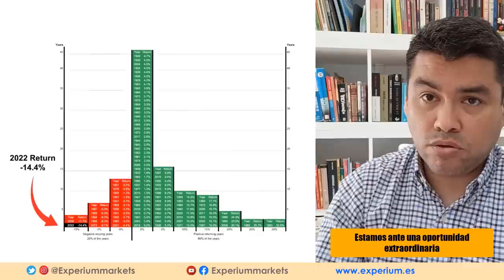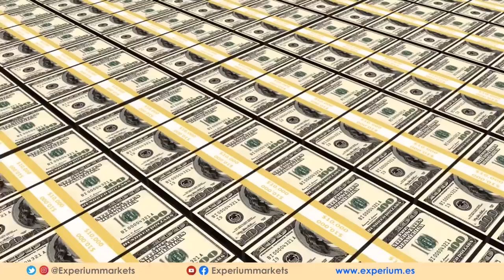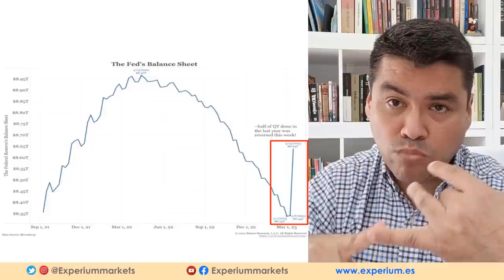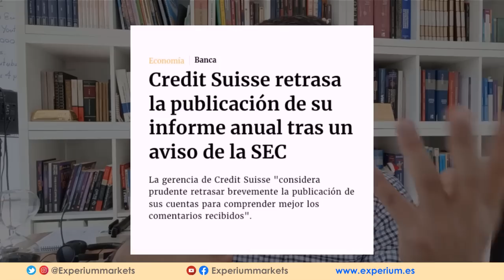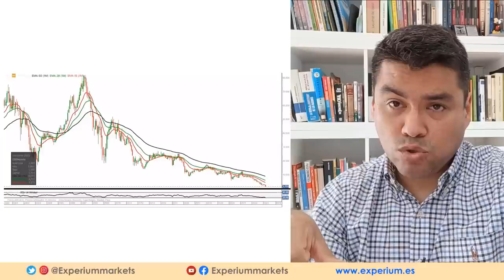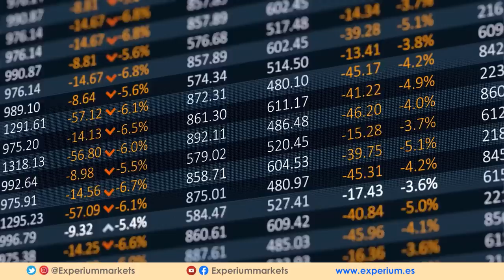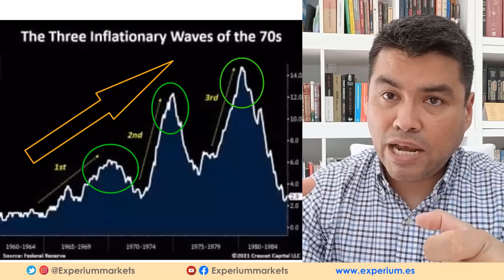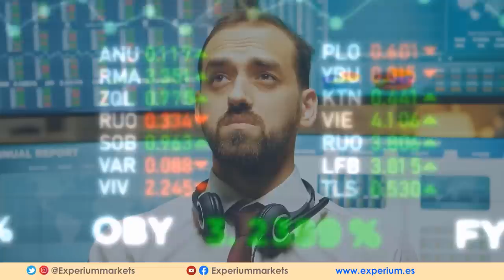¿La CRISIS BANCARIA en Estados Unidos hará COLAPSAR su ECONOMÍA?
💥 La CRISIS BANCARIA que vive Estados Unidos tendrá repercusiones.

🔴 Apuntate a la Máster Class CLASS “COMO ANALIZAR BANCOS”. Para participar debes inscribirte en el siguiente enlace 👉🏼